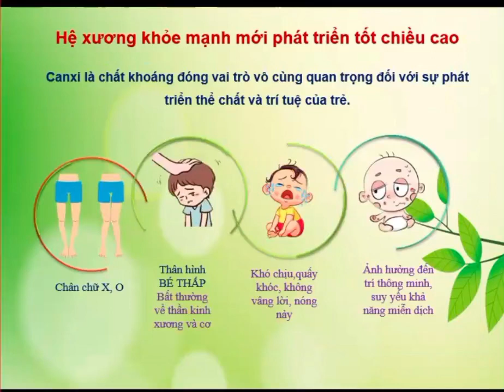trẻ em hôm nay thế giới của ngày mai